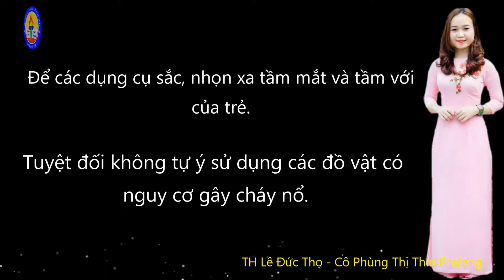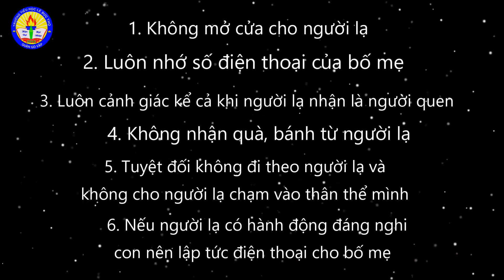Tuần 22 - KNS Gợi ý cách xử lý các tình huống - Khối 5